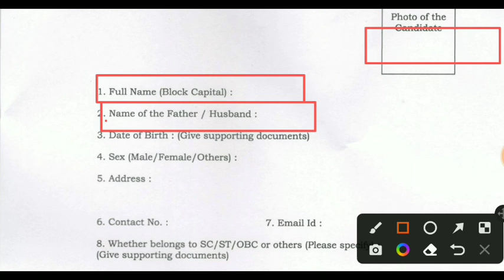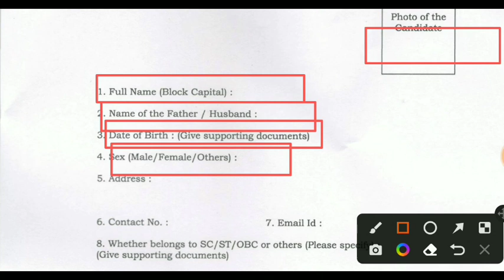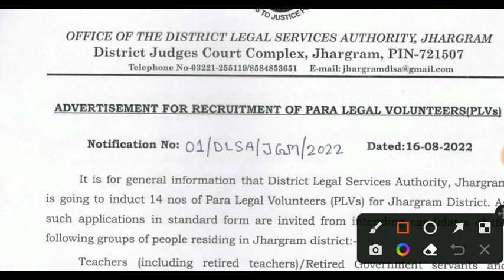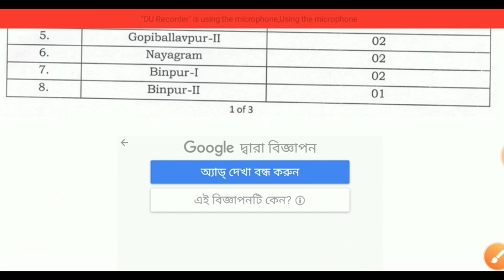রাজ্যে উচ্চমাধ্যমিক ভলেন্টিয়ার নিয়োগ | WB Volunteer Recruitment 2022